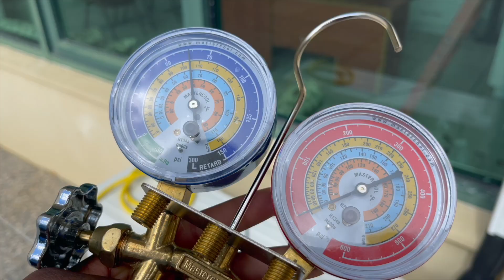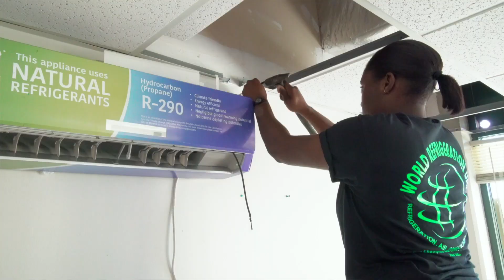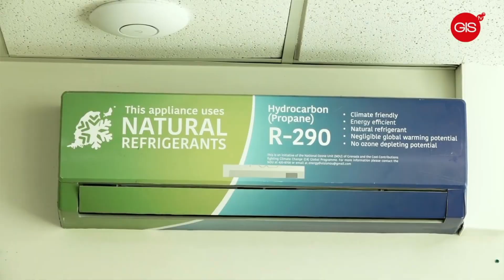Women in Refrigeration and air conditioning in Grenada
On the occasion of International Women's Day 2023, the National Ozone Unit, Grenada created a special video to recognise women in the RAC Sector in Grenada.  These four female RAC technicians were recorded during the installation of an environmentally friendly, energy efficient AC unit using natural refrigerant (R-290) at the Office of the Minister of Climate Resilience, the Environment and Renewable Energy